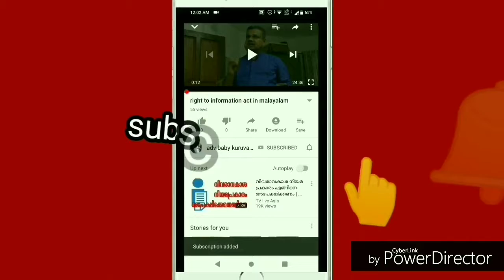consumer protection act 1986 - 2